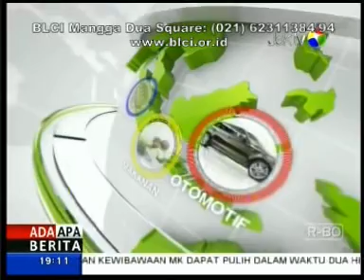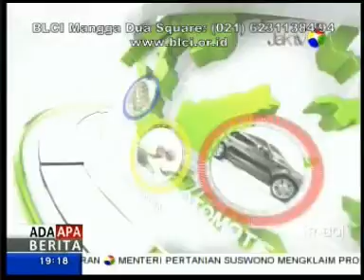Xian Jiaotong Liverpool University-Ningbo University Technology (17th China Education Fair by BLCI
BLCI, konsultan studi di China yang berdiri sejak 2004 dan mempunyai kantor di Mangga Dua Square, Jakarta, Semarang, Makassar serta Surabaya, mewakili lebih dari 100 perguruan tinggi China, kembali menyelenggarakan Pameran Pendidikan China yang ke 17 yaitu "17th China Education Fair" di Jakarta, Denpasar  dan Surabaya.  Pameran diselenggarakan pada 9 dan 10 November di Mangga Dua Square  Jakarta, 13 November pukul 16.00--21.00 di Hotel Aston Denpasar dan tanggal 16 - 17 November 2013 pukul 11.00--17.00 di Hotel Tunjungan, Surabaya.
Xian Jiaotong Liverpool University merupakan universitas Inggris di China dan menawarkan program Gelar Sarjana S1 (Bachelor) dan Pascasarjana S2 (Master) dengan menggunakan pengantar bahasa Inggris  dari University Liverpool Inggris dan Xian Jiaotong Liverpool University China.  Sedangkan Ningbo University Technology (NBUT)merupakan perguruan tinggi pemerintah yang menawarkan program bahasa Mandarin, Gelar Bachelor dan Master.  NBUT bekerja sama dengan Delaware State University, Amerika Serikat menawarkan program gelar Bachelor Accounting  dengan menggunakan pengantar bahasa Inggris baik semuanya di Ningbo atau 2 tahun terakhir di Delaware Amerika dengan gelar dari Bachelor Accounting dari Delaware State University dan Ningbo University Technology (Dual degree).   Kedua Universitas tersebut menunjuk BLCI sebagai perwakilan resmi untuk pendaftaran mahasiswa Indonesia  ke kedua Universitas unggulan China tersebut.
Berikut ini wawancar di TV tentang kedua universitas tersebut pada saat Pameran Pendidikan China ke 17 oleh BLCI.
Pameran Pendidikan China ke-17 terlengkap itu dihadiri puluhan  perguruan tinggi terkemuka langsung dari 20 kota besar di Tiongkok , termasuk Beijing, Shanghai, dan Guangzhou dengan menawarkan hampir seluruh program, mulai Bahasa Mandarin, foundation, Higher National Diploma (HND), Associate Degree hingga gelar S-1 (Bachelor) dan S-2 (Master)  dengan berbagai program studi baik seluruh mata kuliahnya  menggunakan pengantar bahasa Mandarin seluruhnya atau bahasa Inggris seluruhnya sambil belajar Mandarin di China.
Beberapa gelar universitas terkemuka  Amerika Serikat, Inggris, atau Australia juga ditawarkan seluruhnya ditempuh di China baik  dual degree atau single degree dan beberapa diantaranya merupakan  gelar pathway atau bisa di transfer dengan 1 hingga 2  tahun terakhir  dilanjutkan di universitas terkemuka di Amerika, Inggris, Australia, Kanada, Swiss bahkan Hongkong untuk mendapatkan gelar dari universitas bersangkutan. Biaya baik yang seluruhnya di tempuh di China maupun program pathway atau transfer universitas ternama mancanegara mampu  dihemat lebih dari 50% dibandingkan ditempuh langsung ke Inggris,Amerika, Australia, Hongkong ataupun Swiss sejak tahun pertama.  Indahnya lagi mahasiswa program ini dapat belajar bahasa Mandarin selama di China sehingga diharapkan menguasai bahasa Inggris dan bahasa Mandarin setelah lulus nantinya